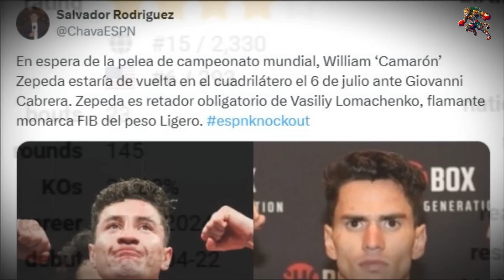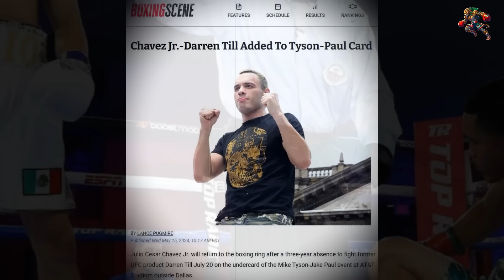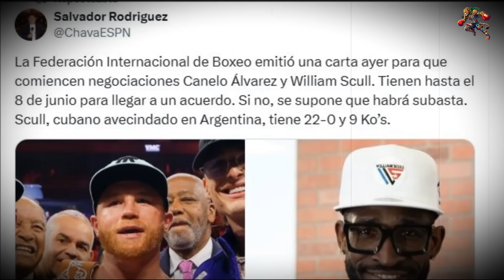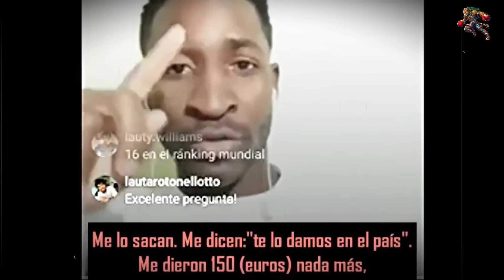📣WILLIAM EL CAMARON ZEPEDA🇲🇽 REGRESA CONTRA GIOVANNI CABRERA EN UN DUELO QUE PROMETE SER SANGRIENTO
🔴6 DE JULIO REGRESA EL MEXICANO CAMARON ZEPEDA CONTRA GIOVANNI CABRERA, ¿PODRA LOGRAR LO QUE EL PITBULL NO PUDO HACER? 🟩¡JULIO CESAR CHAVEZ JUNIOR REGRESA EN CARTELERA DE MIKE TYSON VS JAKE PAUL!🔴 ¡CANELO ALVAREZ RECIBE NUEVO RIVAL MANDATORIO WILLIAM SCULL!
¡CANELO ALVAREZ RECIBE NUEVO RIVAL MANDATORIO WILLIAM SCULL! ¡ESTE VIDEO ESTA MUY BUENO TE LO PROMETO!
🥊HAZTE MIEMBRO DEL CANAL POR 50 PESOS AL MES Y APOYANOS A MI HERMANO Y A MI SIENDO NUESTRO MECENAS